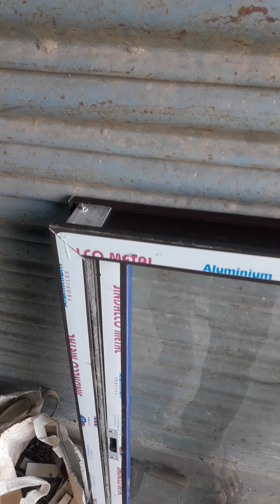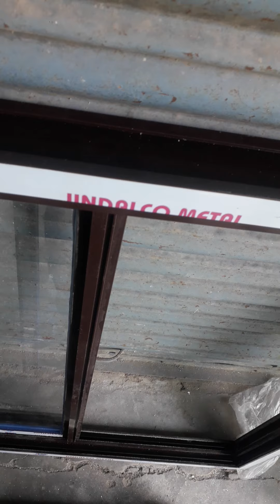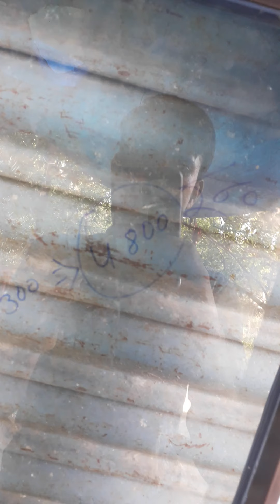Bombay sliding clear glass brown colour aluminium section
Sliding Mein bataya gaya hai ki kya kya chij ka istemal hua hai,